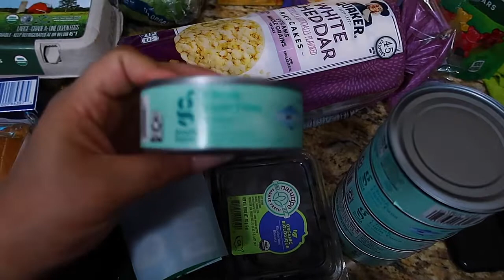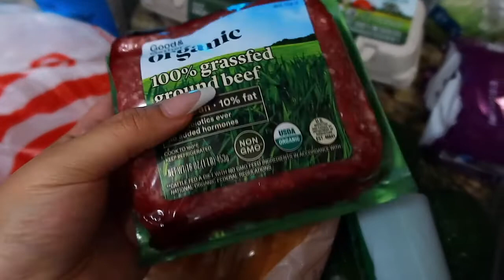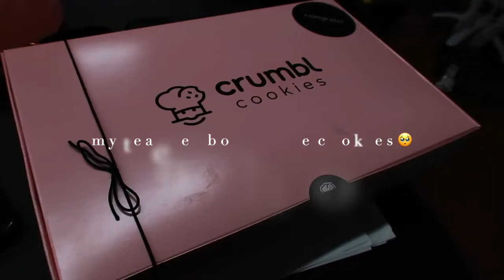FEW DAYS IN MY LIFE | last day of school, crumble cookies, new changes, drive with me